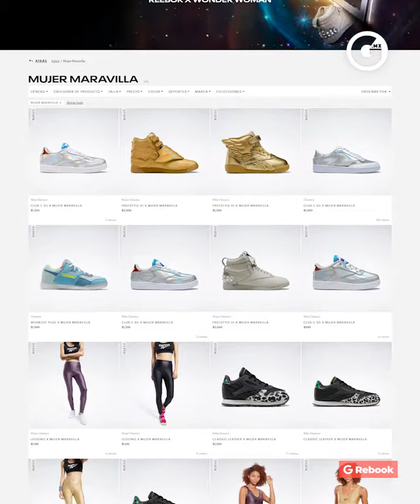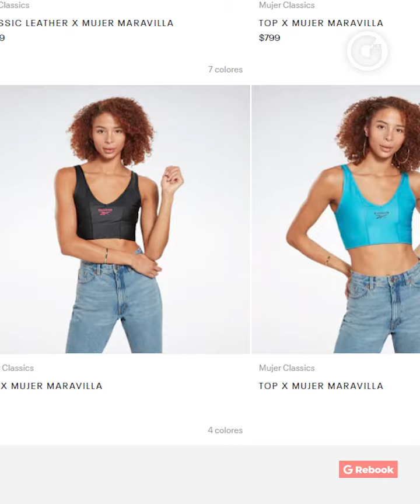LAURA SANDOVAL | LLEGÓ LA COLECCIÓN DE REEBOK x WONDER WOMAN 1984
Esta es la nueva colección de Reebok x sobre Wonder Woman 1984.